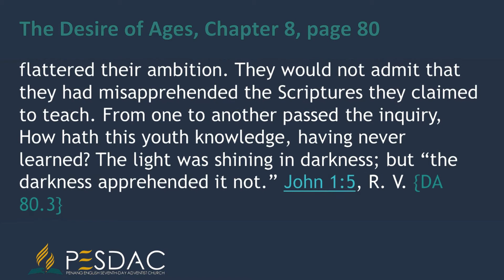Daily Devotion Reading for 14 March 2021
They could not but see that their expectation in regard to the Messiah was not sustained by prophecy; but they would not renounce the theories that had flattered their ambition. They would not admit that they had misapprehended the Scriptures they claimed to teach. From one to another passed the inquiry, How hath this youth knowledge, having never learned? The light was shining in darkness; but “the darkness apprehended it not.” John 1:5, R. V. {DA 80.3}